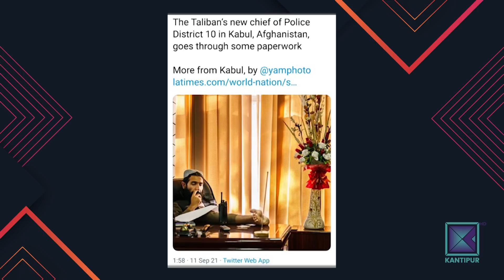Raju Shakya | Former Captain/Coach/NNFT | What The Flop: Pandemic Airing | 16 September 2021